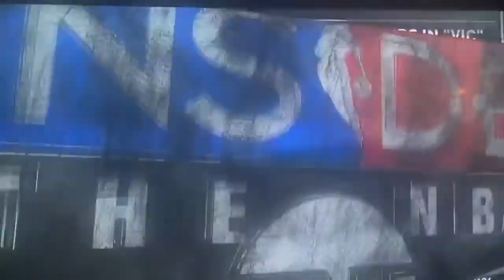Inside The NBA Funniest Moments of 2021